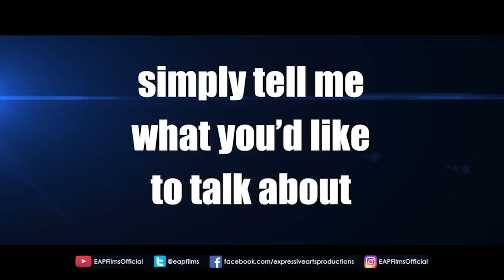Dimash Kudaibergenov - SOS | Димаш Кудайбергенов | REACTION